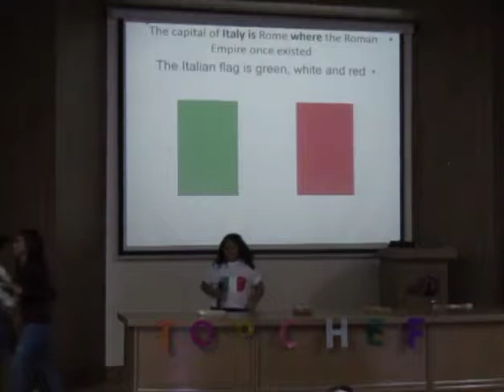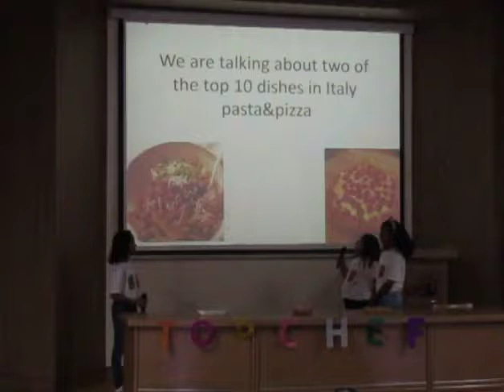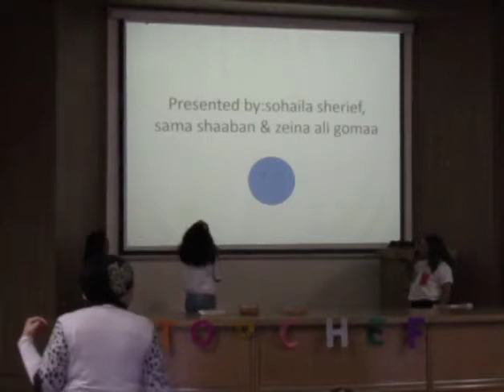TOP CHEF(3) performed by 1E PREP (BY /MRS/NESREEN FAROUK)